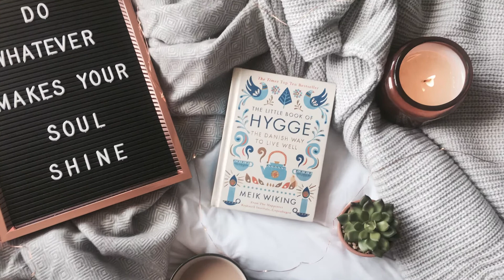The Lockdown Sessions | Claire in Boston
We're a global, membership-based club for female travellers.

❤️ WHO ARE TRAVELSISTERS? ❤️
TravelSisters is a fast growing global membership-based community of female only travellers, empowering you with advice, companionship and safety.

Claire is a female solo traveller who used to have social anxiety. Listen to her interview to hear how travel helped her overcome this!

🌎 OUR MISSION 🌎
We want to empower women to get connected with like-minded women who love travelling. We want them to be in good and safe company while out and about exploring the world.

TravelSisters love travelling. So what do e do when we can't travel? We talk about travel!
In this Lockdown Session we'll be interviewing fellow TravelSisters about their favourite places, recommendations and travel tips.